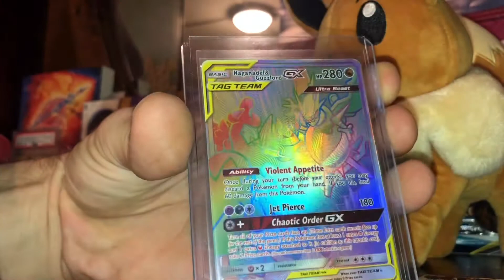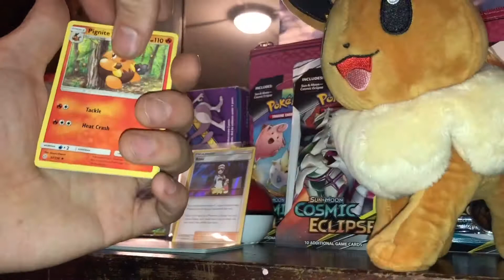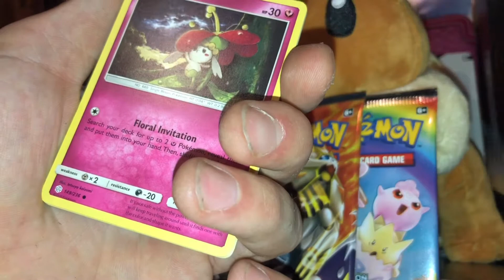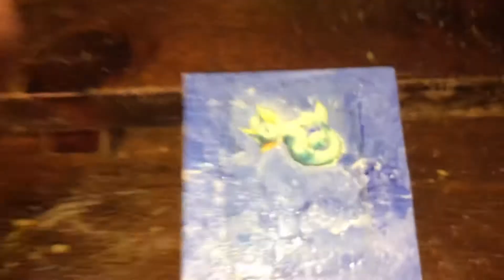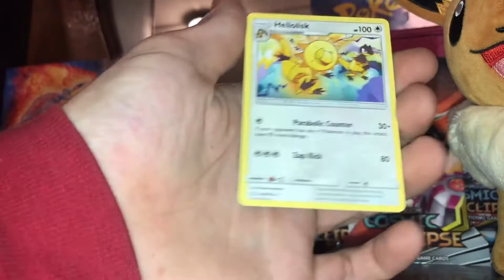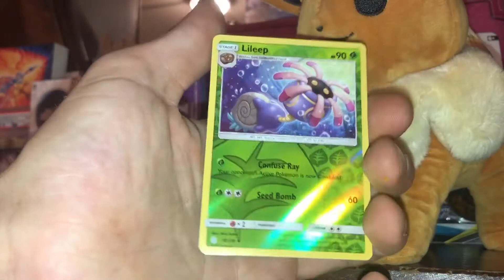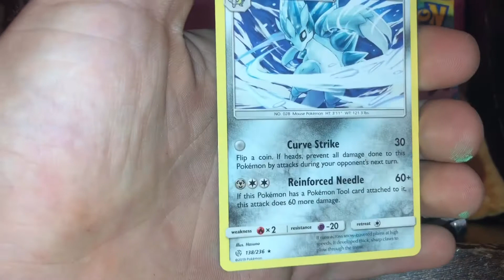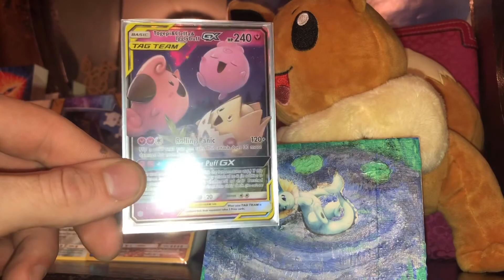The Best Pull For T Pulls!! & Pokémon PAINTING!!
What a PEREFCT OPENING!!!

These beautiful painting Cards!!!

Available by Commission if you like!!!